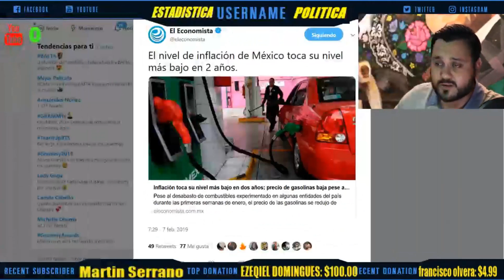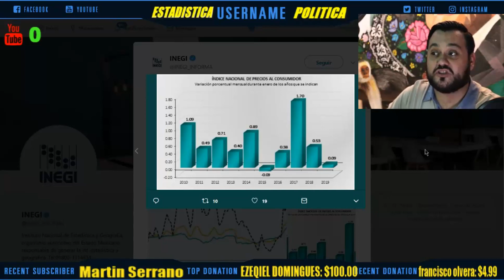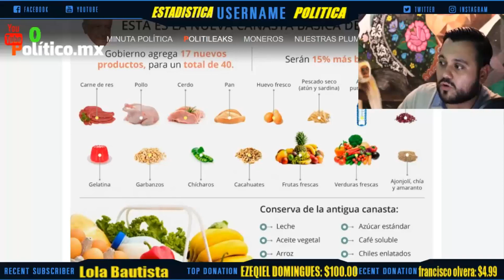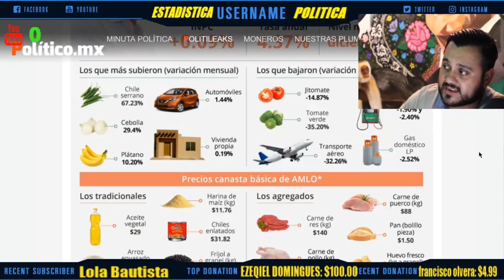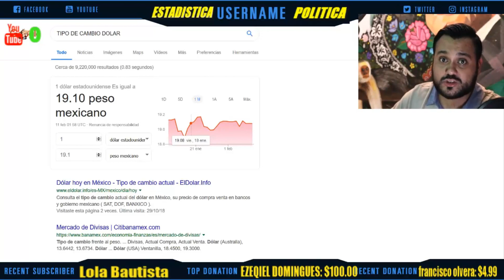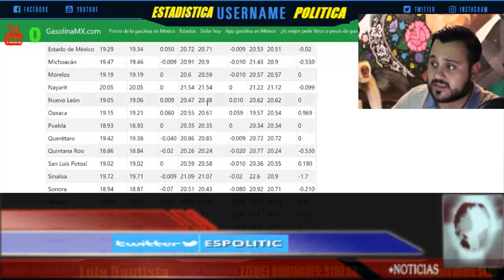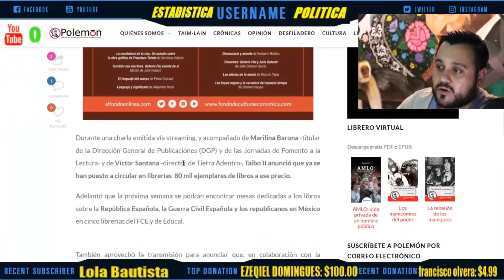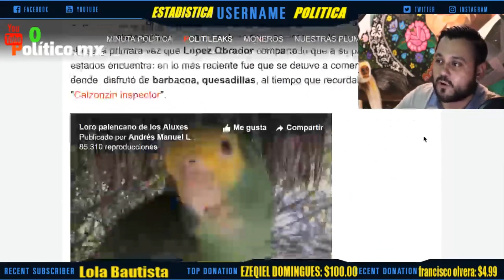¡MEXICO SE ENLISTA PARA PROXIMA POTENCIA! AMLO CONTROLA INFLACION Y MERCADOS - ESTADISTICA POLITICA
AMIG@S EL PRESIDENTE DE MÉXICO ANDRÉS MANUEL LÓPEZ OBRADOR LOGRA CONTROLAR SUS INDICADORES Y MERCADOS FINANCIEROS.

A PESAR DE QUE HUBO UN INCREMENTO EN LA INFLACIÓN, SOLO FUE DEL .09%, LO QUE REPRESENTA LA MAS BAJA INFLACIÓN EN 2 AÑOS Y TAN SOLO EN 2 MESES DE SU MANDATO.

SIN DUDA ALGUNA ¡MÉXICO SE PERFILA PARA SER UN PAÍS PRIMER MUNDISTA!